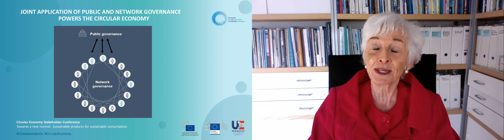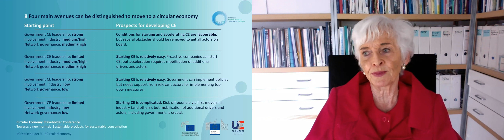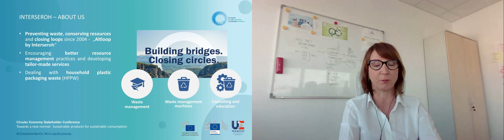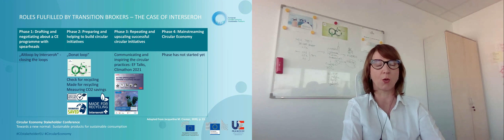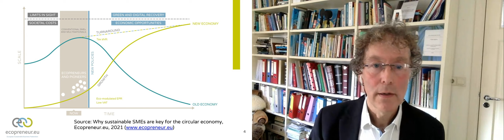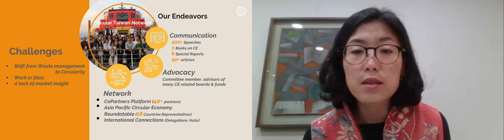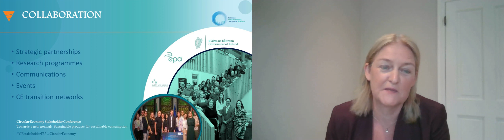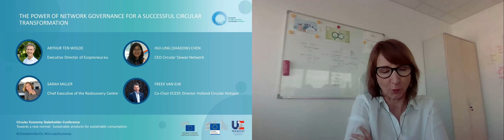CEStakeholderEU Conference 2022 - Workshop 1D - Network Governance and Circular Economy Hubs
On 1 and 2nd March 2022 took place the 5th Edition of our annual Conference. This is the recording of one of the eight workshops held on 2nd of March, on the thematic of Network Governance and Circular Economy Hubs: The power of network governance for a successful circular transformation.

Overview of the 2-days Conference
Join our LinkedIn discussion group on Network Governance and circular economy hubs